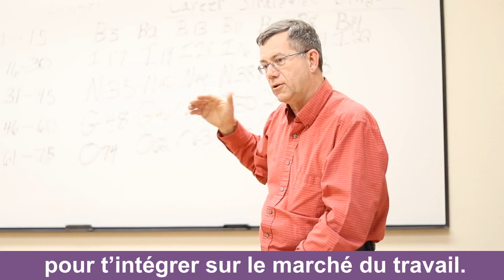Programme de rétention des étudiants internationaux (PRÉI)